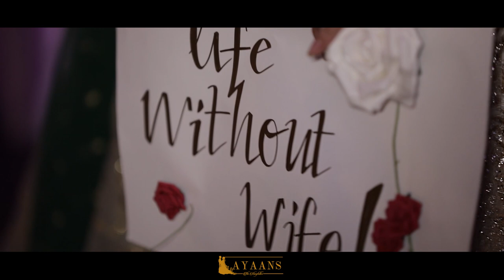Emotional Bengali Wedding Trailer | Afzal & Nazia by Ayaans Films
For Wedding Cinematography & Photography:
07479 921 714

Venue:
The MyLahore Marquee,
100-106 College Rd,
Whalley Range,
Manchester
M16 8BP